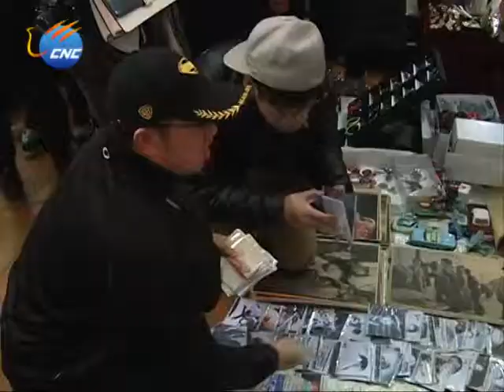BEIJING GOES VINTAGE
Turning their back on more modern styles, some Beijingers are looking to vintage fashion to jazz up their wardrobes.

We visit a flea market in Xuanwumen, Beijing, to speak to fashionistas looking to the past for their style inspiration.